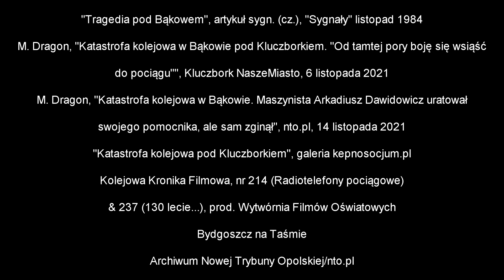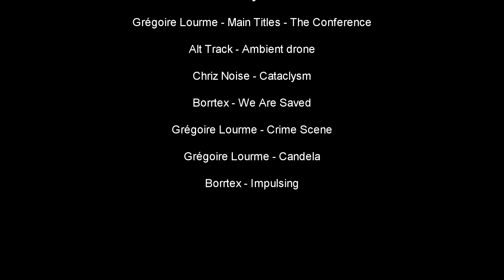CZARNE DNI KOLEI #38 - Bąków. Katastrofa kolejowa w Bąkowie (1984)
W 38 odcinku CDK o katastrofie w Bąkowie z 1984.

Wsparcie jest mile widziane, acz nieobowiązkowe.